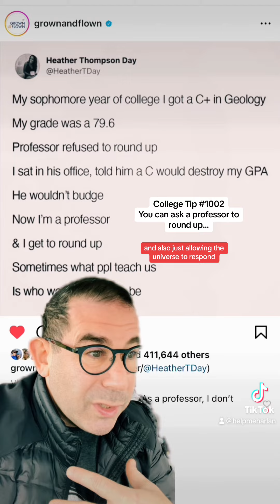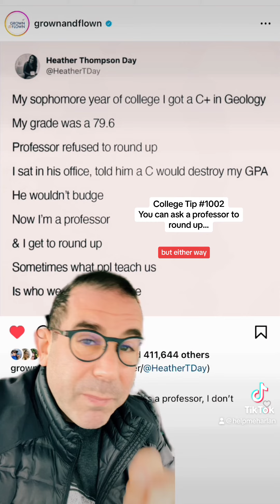It’s OK to ask a teacher to round up